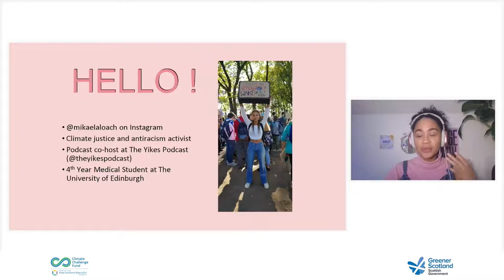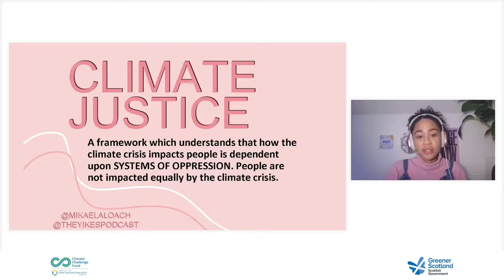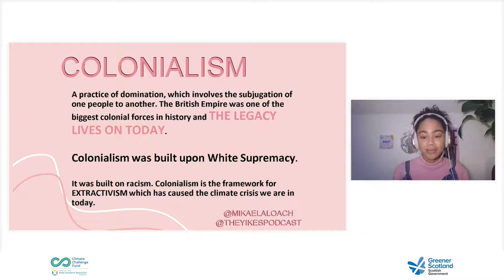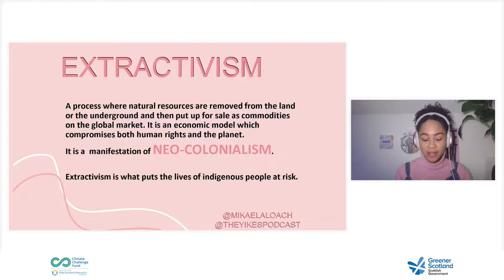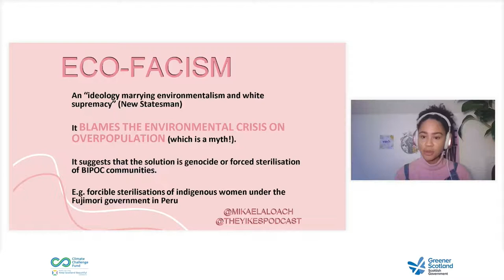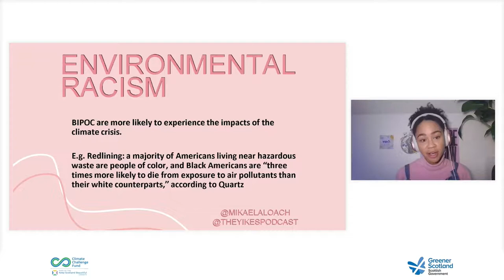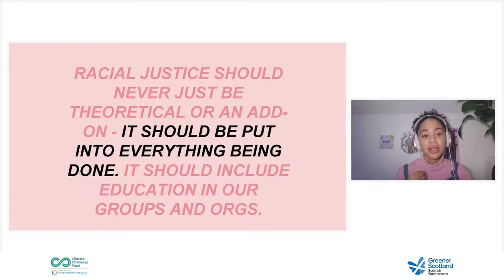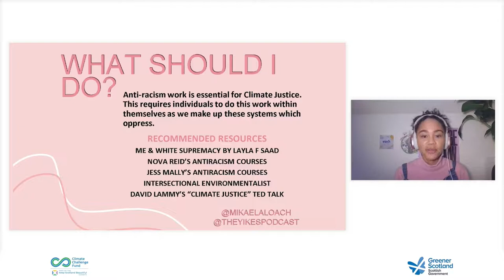CCF Gathering 2020 - Welcome back and Mikaela Loach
Recorded coverage from the Main Stage of the 2020 Climate Challenge Fund (CCF) Gathering:

Welcome back, with Keep Scotland Beautiful
The Climate Emergency, justice and race, with Mikaela Loach

We organise the Gathering as part of our management of the CCF on behalf of the Scottish Government.